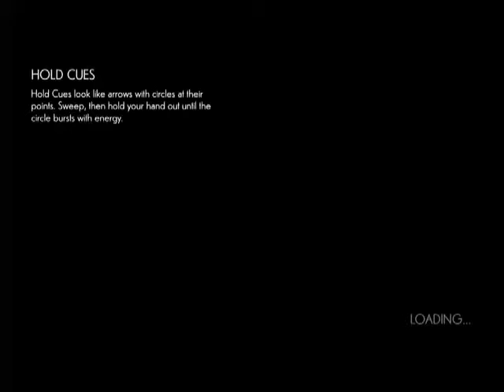Disney Fantasia: Music Evolved - Nicki Minaj - Super Bass - Jake Staley Remix 100%